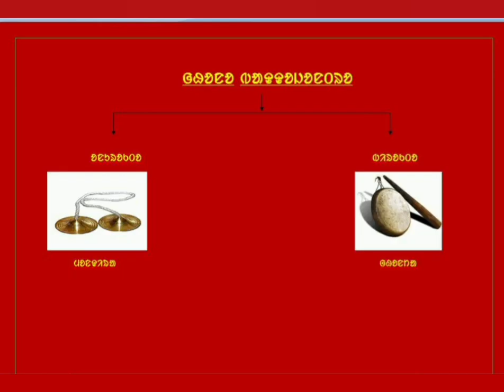Indian instrument ideas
Video from BUDDHADEB SAREN